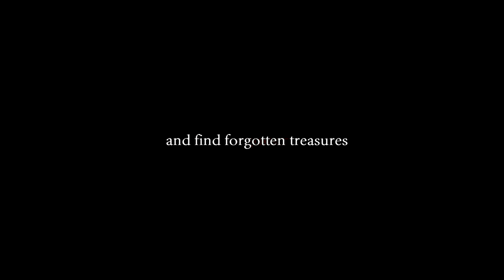Minecraft WoW - Scarlet Monastery Graveyard (1-3 Player)